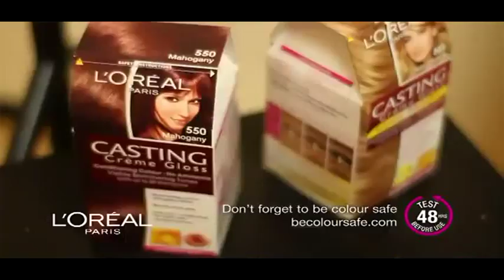Cheryl Cole: Behind The Scenes Of L'Oréal Casting Creme Gloss